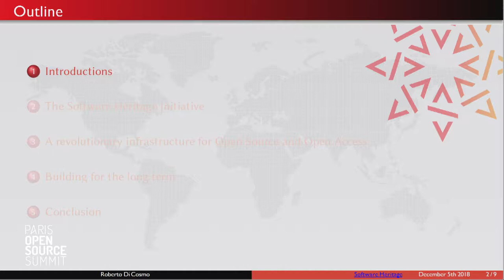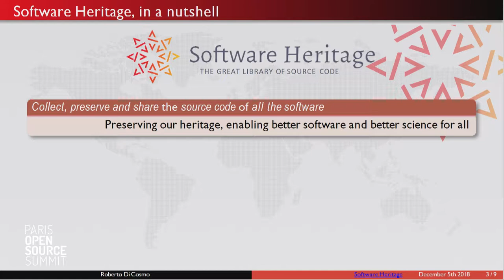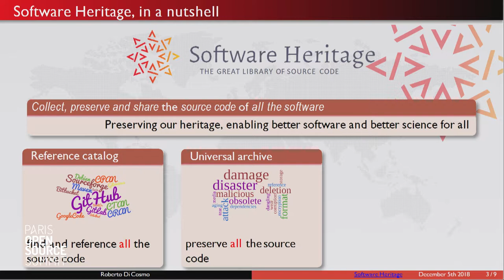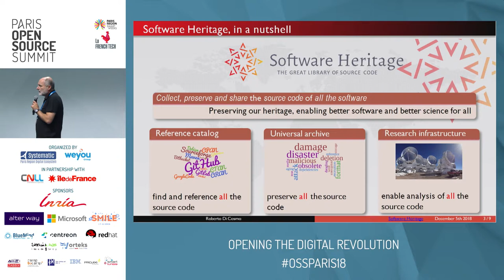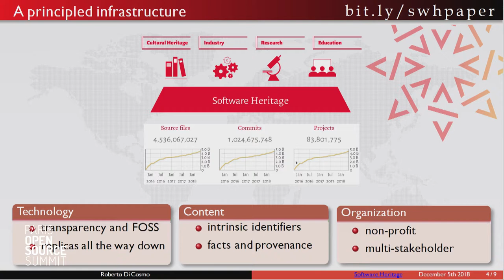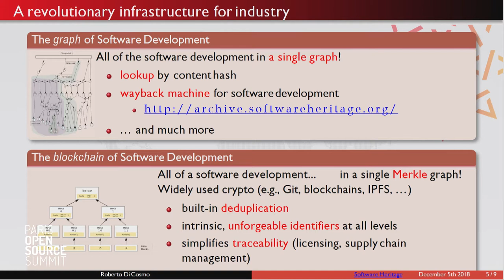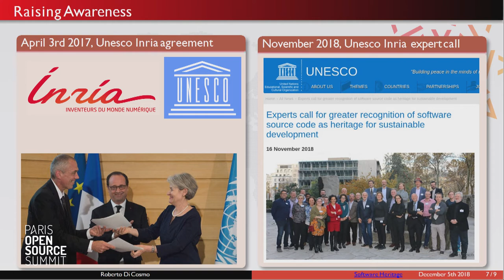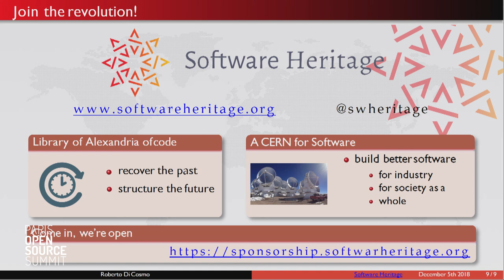Software Heritage: une infrastructure révolutionnaire pour le logiciel et la Science Ouverte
Roberto DI COSMO, Directeur de Software Heritage, Inria and University Paris Diderot